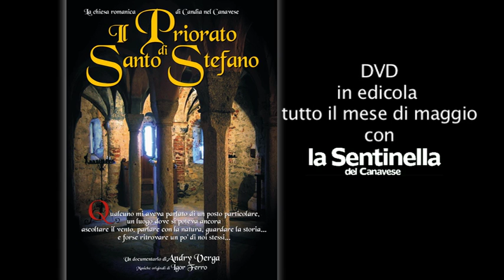Spot S.Stefano...in edicola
Il DVD in edicola fino al 10 giugno con la Sentinella del Canavese